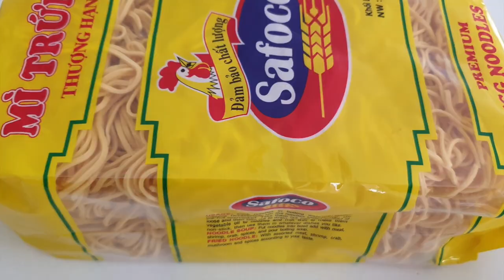Burmese Mohinga Atho noodle soup recipe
Authentic Burmese Mohinga noodle soup is made using fish and plantain stem( banana stem ).
In this recipe, I made the soup using chicken. We can use fish or prawns instead of chicken.
Ingredients
For Mohinga soup
400gm Chicken boneless  pieces
Banana stem cut into small pieces
2 medium size onion sliced
8 garlic pods finely chopped
2” ginger finely chopped
Salt required amount
½ tsp Turmeric powder
5 Dry red chili
Roasted rice flour
Roasted chickpeas flour (roasted besan flour)
Required amount of Water
Optional: fish balls can be added into soup.
Frying
2 onions sliced
Optional: fried garlic
For serving
Boiled noodles
Boiled eggs
Coriander leaves chopped
Fresh onion thinly sliced
Red chili flakes in oil
Lemon juice